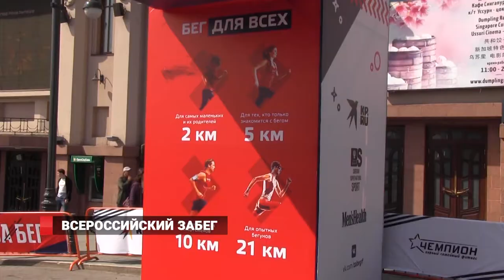Всероссийский «ЗаБег» собрал во Владивостоке 2000 участников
Массовые беговые мероприятия во Владивостоке уже стали доброй традицией. Среди подобных соревнований особенно выделяется полумарафон «ЗаБег». Под таким простым названием довольно непростая задумка – а именно одновременный старт в 15 городах России. Поэтому в Москве, например, бегут ранним утром, пока в приморской столице участники проходят этакое испытание уже ближе к вечеру.